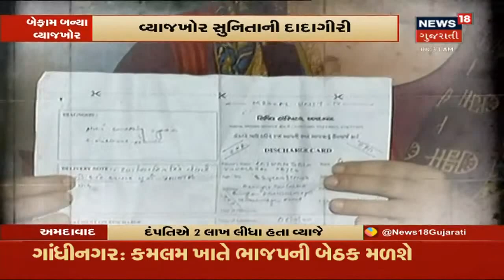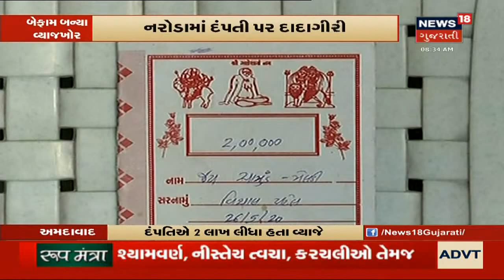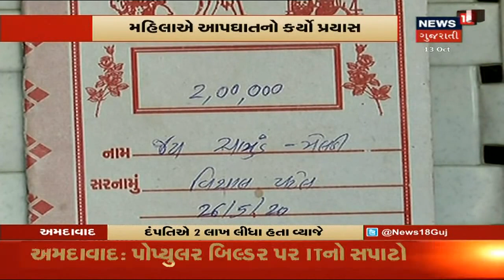Ahmedabad: 7 વર્ષની બાળકી સાથે શારીરિક છેડતી, 17 વર્ષના સગીર પર અડપલાંનો આરોપ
Ahmedabad: જાહેરમાં 7 વર્ષની બાળકી સાથે શારીરિક છેડતી, 17 વર્ષના સગીર પર અડપલાંનો આરોપ અને પોલીસે આરોપીની કરી અટકાયત, વધુ માહિતી માટે જુઓ વીડિયો.